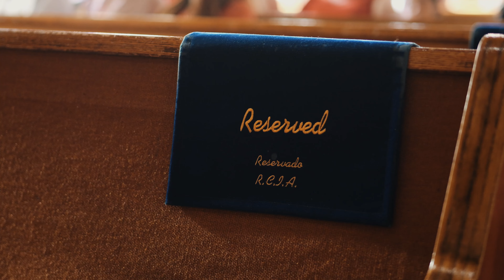Esmeralda y Rodrigo Bakersfield CA